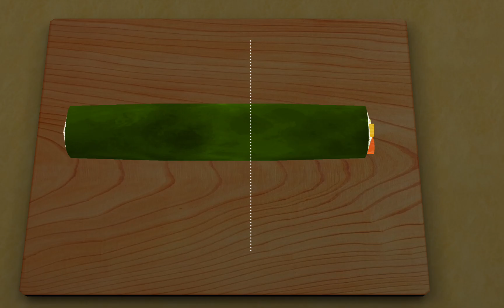Dr Panda Restaurant 2 (Gameplay)